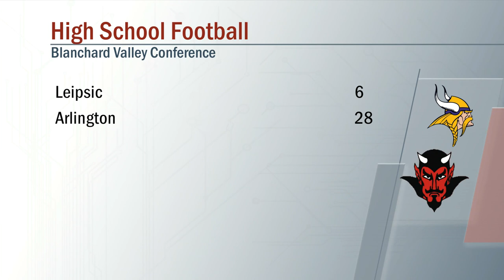Leipsic vs Arlington Football